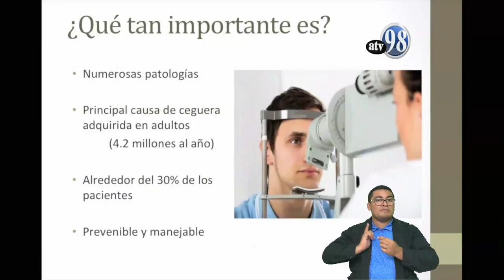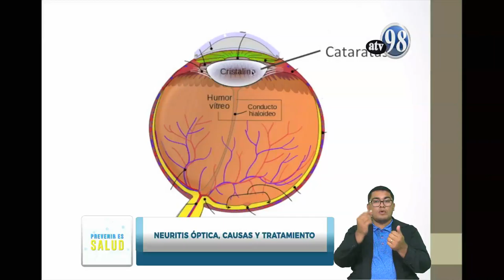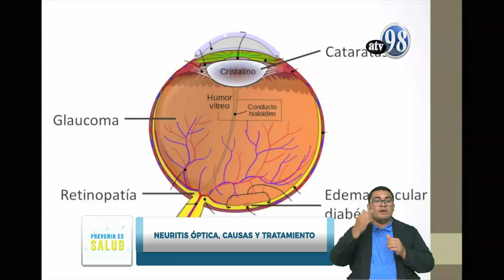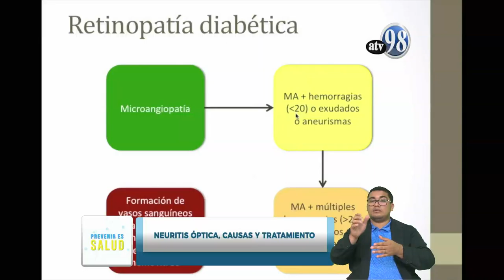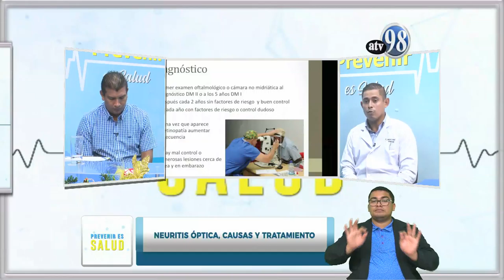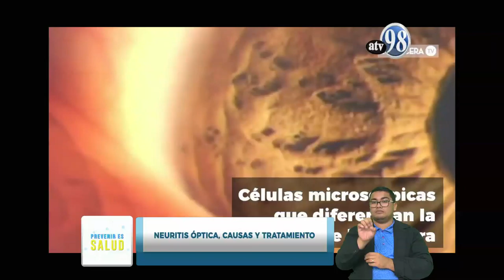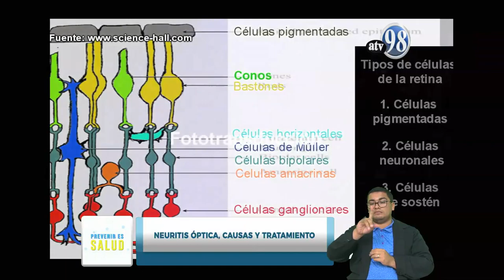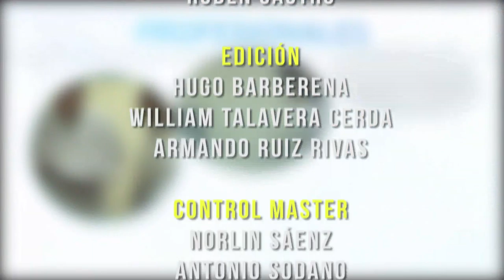PREVENIR ES SALUD LUNES 23 NOVIEMBRE 2020